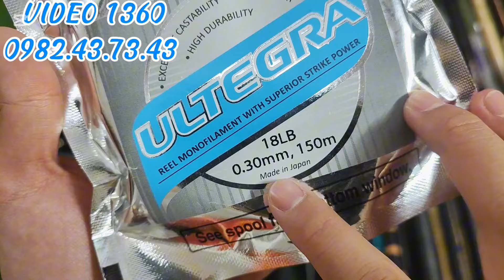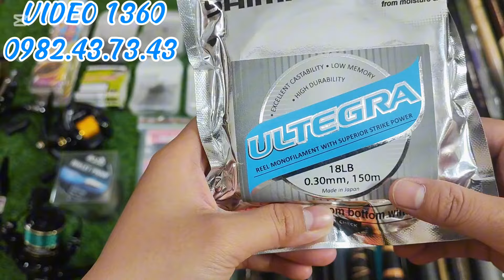Video 1360🔥Mua Máy Tặng Dù PE 8X Cực Đẹp • Cần Tay/ISO Xoắn Gân Tít Mù • Thẻo Lưỡi Câu Bống Đục Đầm